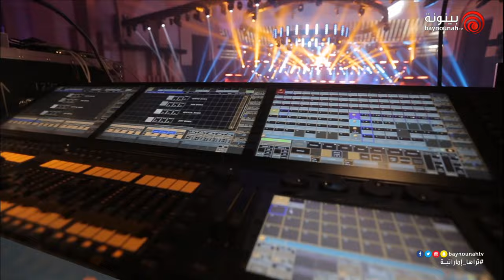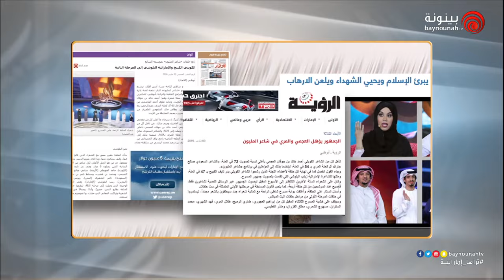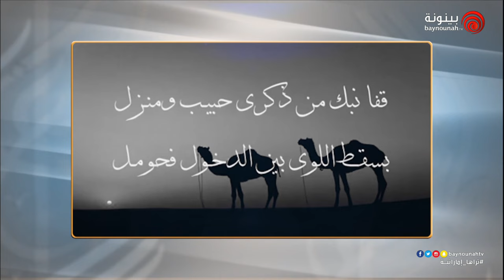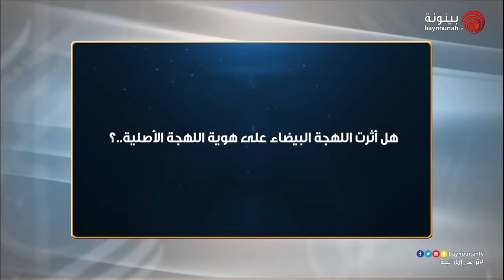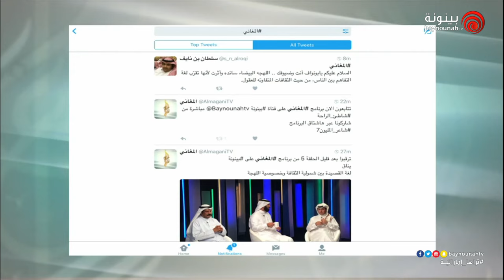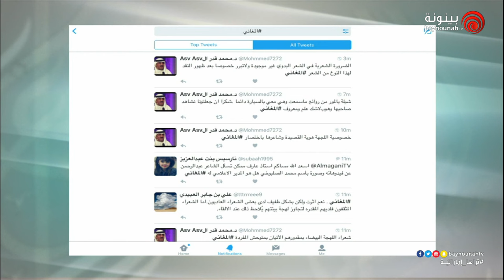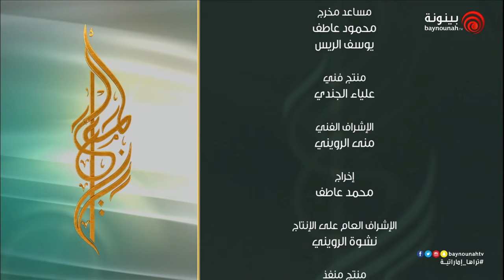برنامج المغاني | الحلقة 5